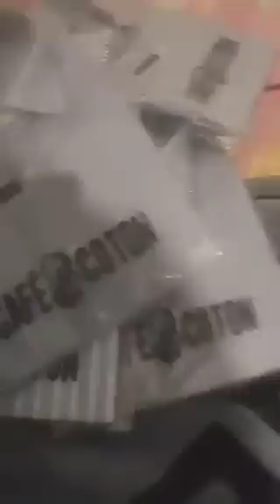MANIFESTATION DE COMBATTANTS ÉTAIT ANNULÉE PAR LE MINISTRE DE L'INTÉRIEUR GÉRALD DARMANIN, GOOGLE